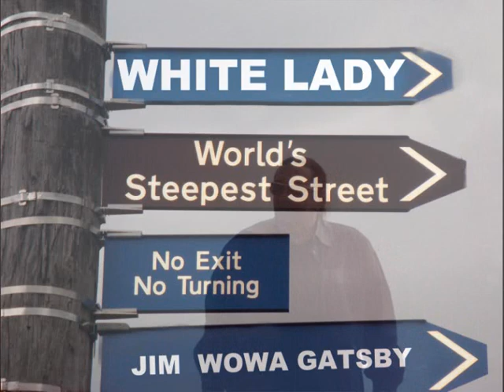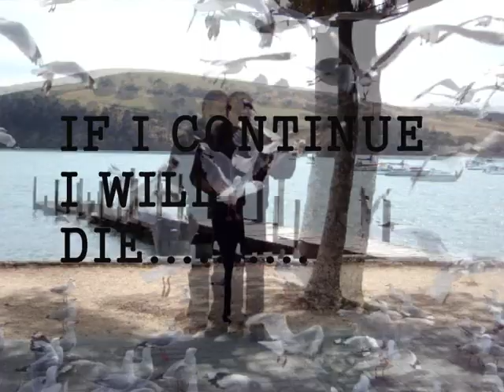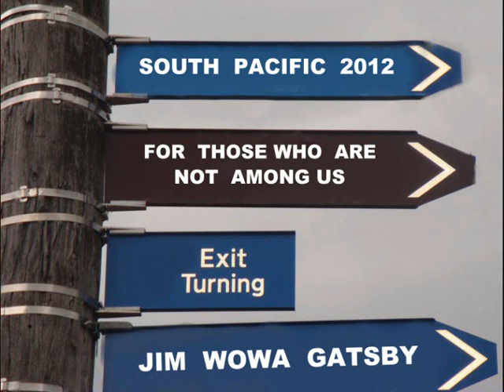JIM WOWA GATSBY - WHITE LADY ( COCAINE )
JIM WOWA GATSBY - LEAD VOCALS ,MUSIC & LYRICS

RECORDED AND MIXED BY - SANDRA GATSBY STUDIO 100%                                       PAŁAC BIELICE - POLAND - 2005                                                                               MASTERED BY MARCIN KOWALSKI
MUSICAL ARRANGEMENTS BY ŁUKASZ